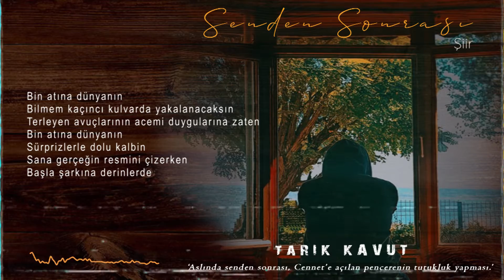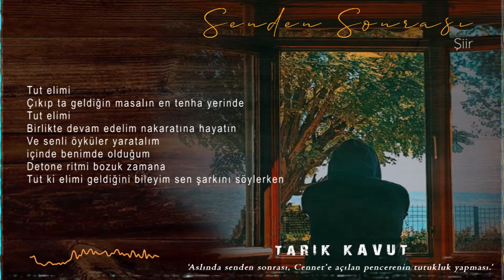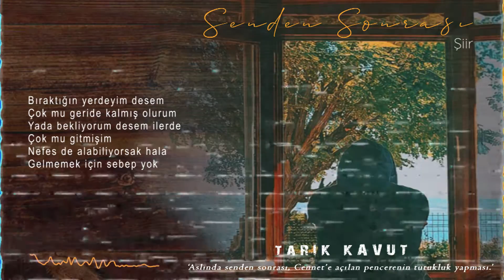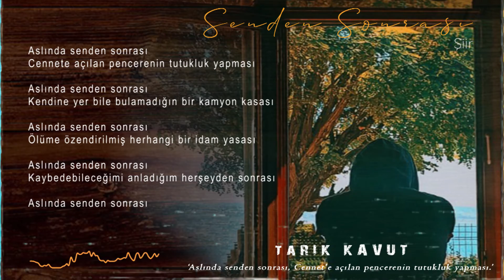Tarık Kavut - Senden Sonrası © 2022 Tarık Kavut Medya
SENDEN SONRASI
Aldığım nefesi seninle paylaşmak,
kafamdaki ülkelerin özgürlük savaşı.
Ve olmadığın her yer,
dünyadan kopmuş bir hikayenin ana fikridir.

Bin atına dünyanın.
Bilmem kaçıncı kulvarda yakalanacaksın terleyen avuçlarının acemi duygularına zaten.
Bin atına dünyanın.
Sürprizlerle dolu kalbin,
sana gerçeğin resmini çizerken.
Başla şarkına derinlerde.

Tut elimi, çıkıp ta geldiğin masalın en tenha yerinde tut elimi.
Birlikte devam edelim nakaratına hayatın.
Ve senli öyküler yaratalım
içinde benimde olduğum
detone, ritmi bozuk zamana.
Tut ki elimi geldiğini bileyim sen şarkını söylerken...

Eğer geldiysen misafir olmamalısın sadece.
Ve savunduğun ne varsa unutmalısın bazen.
Rengini bıraksan toprağa, senin gibi koksa tüm çiçekler.
İnanırsan eğer, ruhuna yabancı bile olsa sevgi.
Mutluluğa evrilir dünya birden.
Eğer geldiysen...

Eğer geldiysen ses verirsin
yada ne bileyim bir kelime belki.
Umuda dair ne kaldı ki içimizde
Nefes de alabiliyorsak hala
gelmemek için sebep yok.
Bıraktığın yerdeyim desem
çok mu geride kalmış olurum.
Yada bekliyorum desem ilerde, çok mu gitmişim.
Rakının tadı bile bir başka.
Sanırım şair rakısı bu.
İçedebiliyorsak hala nefes almaya da gerek yok.
Belki ölmeye de...
Ses ver rakı bile tek içilmiyor.

Bilmediğin yerler değil.
Belki öldüğün yerdir, doğduğun yer.
Belki de;
Ait hissetmekle başlayabileceğin bilmediğin bir aşkı
olmaman ihtimali ile cezalandırmak,
Ve son şansı olmalıyken dünyanın
katili olmayı seçmen karmaşası.

Aslında senden sonrası;
Cennete açılan pencerenin tutukluk yapması.

Aslında senden sonrası;
Kendine yer bile bulamadığın bir kamyon kasası.

Aslında senden sonrası;
Ölüme özendirilmiş herhangi bir idam yasası.

Aslında senden sonrası;
Kaybedebileceğimi anladığım her şeyden sonrası.

Aslında senden sonrası;
Yok...

Tarık Kavut / Haziran 2021/ İSTANBUL)